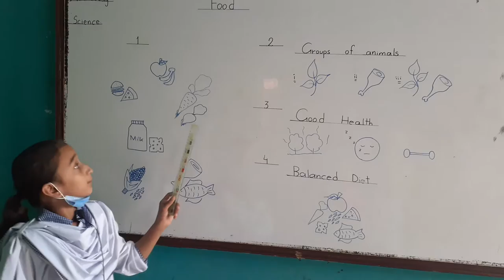Informatoin about Food by Yashfa